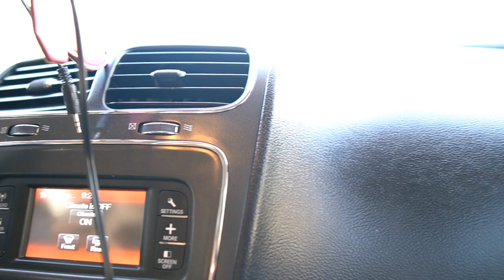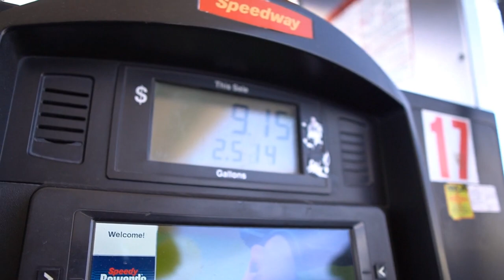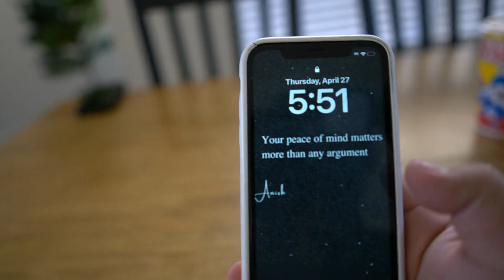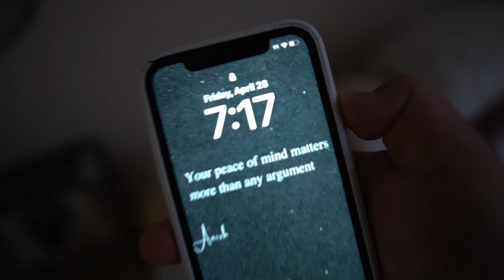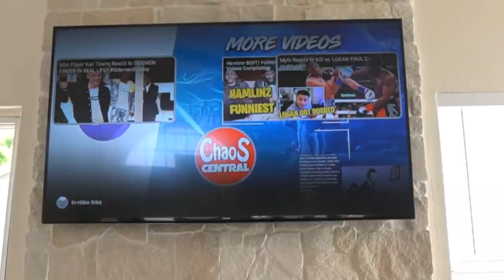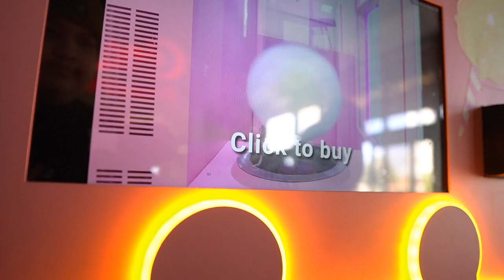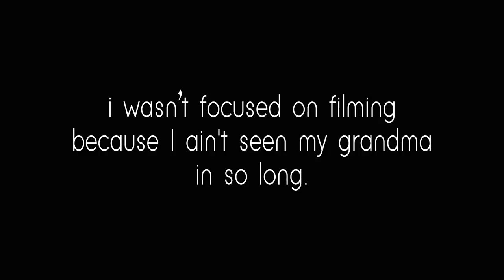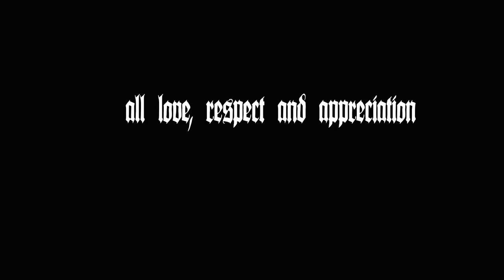Vlog 001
Went to Phoenix for my birthday and tried to vlog everything I did. Picked up the camera on second thought before leaving the house. Hope ya'll enjoy, and I hope you push yourself to take a step outside your comfort zone and receive success. Anything is possible and I believe in you.

All love, respect and appreciation